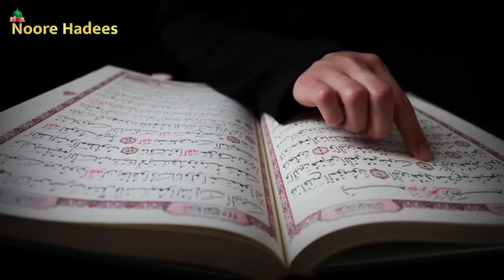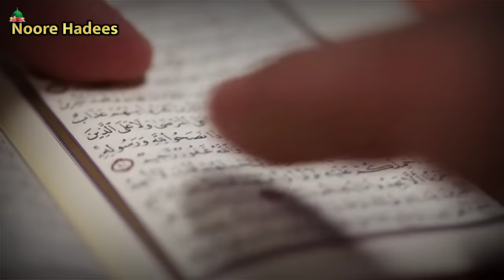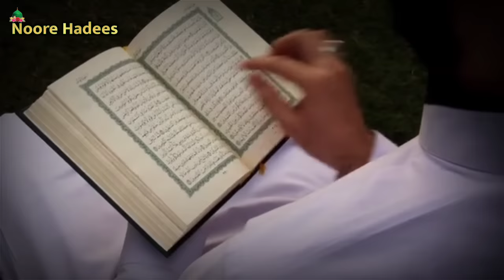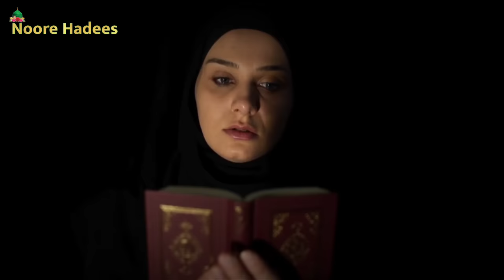यह तीन ख्वाब आपको आते है तो समझ लेना अल्लाह आपसे राजी हैं ! तो वो तीन ख्वाब कोनसे हैं ? Noore hadees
Aajki is video mein ham Aapko batane wale hai teen aise khwab jise Agar Aap dekho to aap samjh lena Allah Aapse Razi hai Aur Allah Aapse Mohobbat karta hai To wo Teen khwab Konse hai Jise Bhi Dikhe To Wo Allah Ka Mahebub banda Ho gaya To wo khwab ki Tabeer bhi ham aapko batayenge to un teen khwab ke barey mein bhi bataya jayega to Aap is informative video ko zarur dekhe Aur Apne dosto mein bhi share Zarur kare.